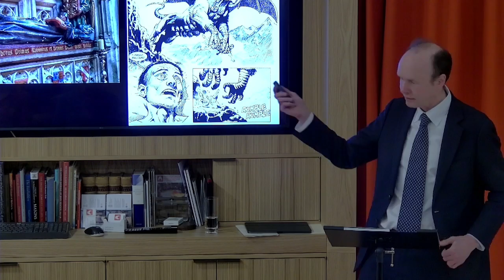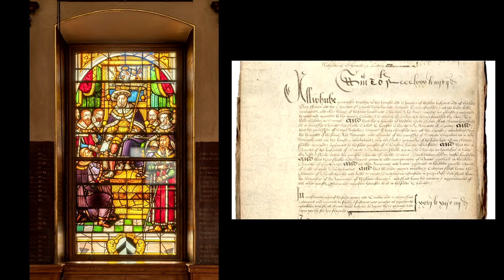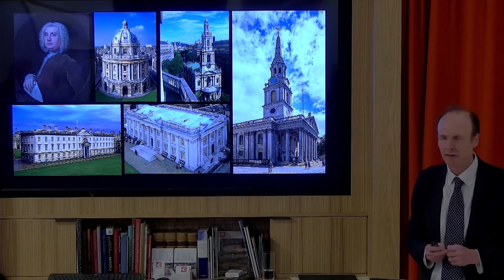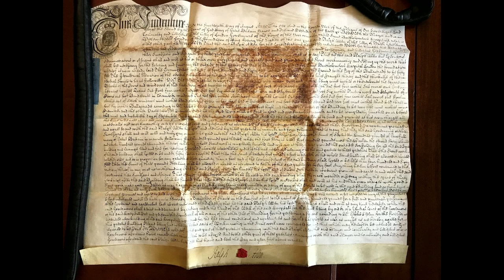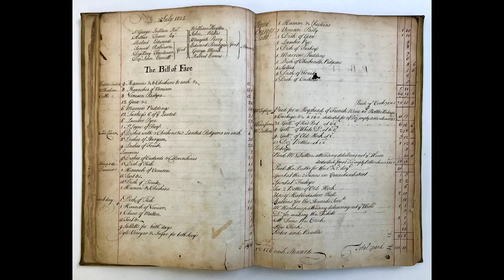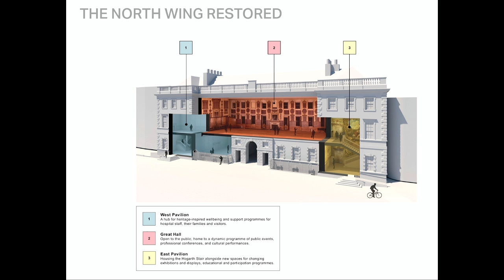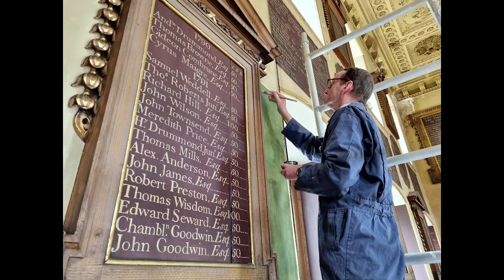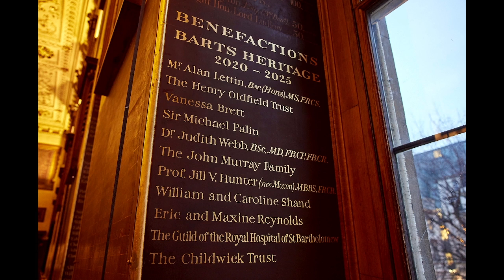The Restoration of Bart's Hospital. Will Palin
Waking a Sleeping Giant. Will Palin talks about the history and restoration of Bart's Hospital, Smithfield